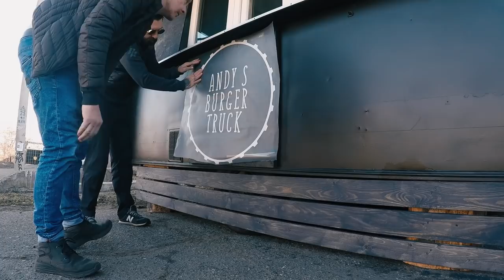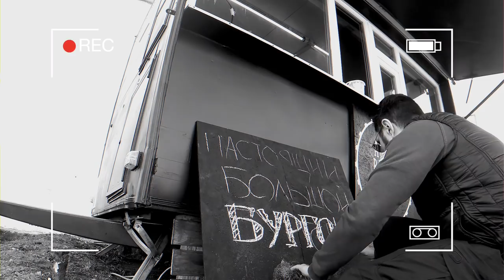ANDY'S BURGER TRUCK | НАЧАЛО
Мой хороший приятель уже около десяти лет занимается бургерами. У него своя рецептура и он круто шарит во всем этом деле. Имея свое производство котлет для бургеров он приобрел вагончик и запустил свою бургерную на колесах!
Мы были первыми тестировщиками! Мне дичайше понравилось.
Желаю Андрею продвижения в этом деле, а всем вам вкусных, недорогих и правильных американских бургеров!
Каких? Смотрите в ролике!

В ролике использована музыка от ломовейше-крутейших коллективов:
STONER TRAIN и DILLBERRIEZZ